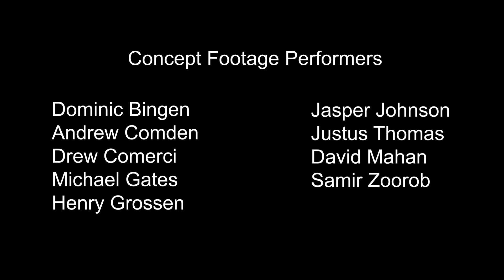Into The Void - Conceptual Trailer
What do you do when you need demo footage for a show you haven't even shot yet? Get some friends together and shoot a trailer!

Want to see the pilot episode? Consider supporting us Check out our Indiegogo campaign and consider supporting us!

Marcus DeVol has shoved off on his first voyage as captain of the destroyer/escort Chimera. Relatively young for his position, and likely ill-suited for it to begin with, he is a descendant of one of the founding members of his colony. Nova Albany was originally founded by American settlers; independence has come, and she is now a nation unto herself. She has existed in this state for less than a century, but is fat with wealth.

Unfortunately for Marcus, his family has fallen on hard times: their social and economic status has faded, and the family fortune along with it; circumstances have led to Marcus - more of an academic than a military man - being pressed by his father into a purchased commission, set to command Chimera in a last attempt to restore the family by running down pirates and blacklisted vessels for prize money. It's a "safe" job by military standards, but a change of orders just before cast-off will send Marcus and his crew far from home and into very real danger. Success promises a tremendous prize; the cost of failure may be their lives.

Performers:
Dominic Bingen
Andrew Comden
Drew Comerci
Michael Gates
Charles Grossen
Henry Grossen
Jasper Johnson
Justus Thomas
David Mahan
Samir Zoorob